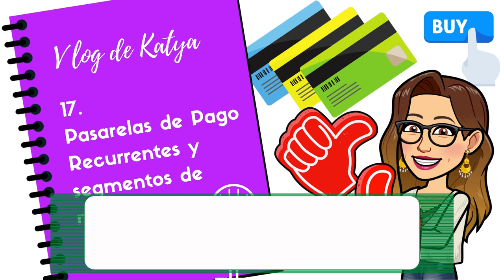750. Vlog 17. de Katya: Pasarelas de Pago Recurrentes y segmentos de negocios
Dificultades con pasarelas de pago recurrentes son parte de los desafíos de estas semana